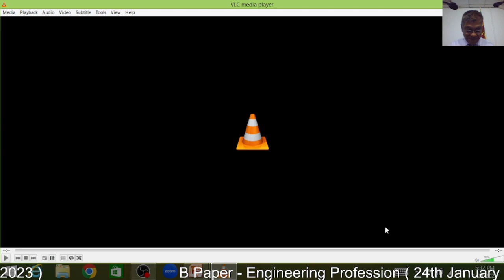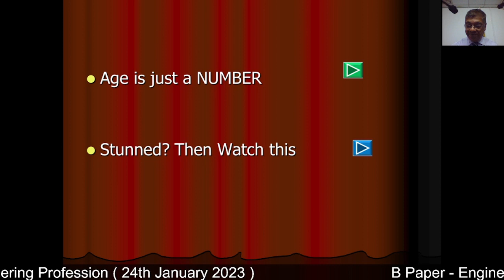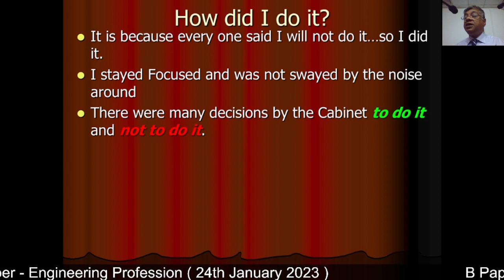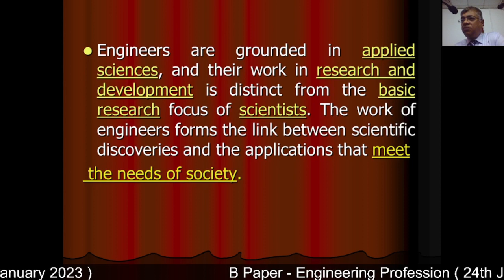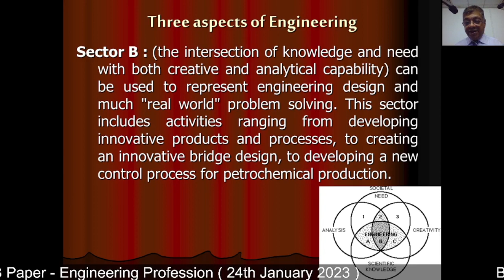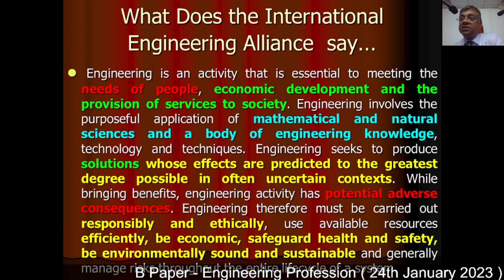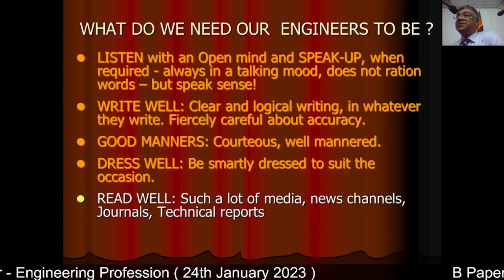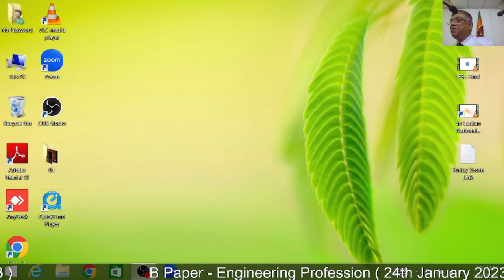Engineering Profession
Eng. Shavindranath Fernando